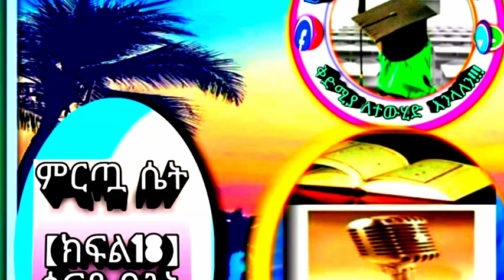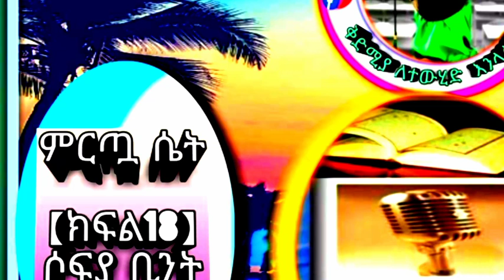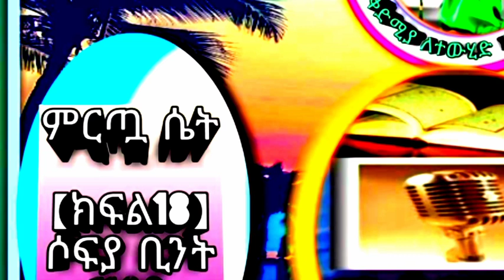ትረካ ምርጧ ሴት ሶፍያ ቢንት ሁየይ ክፍል _18 በኡስታዝ አቡ ጁወይሪያ ጀማል ሙሐመድ